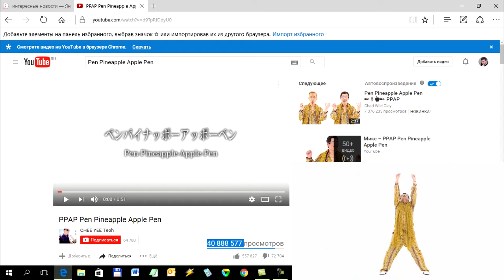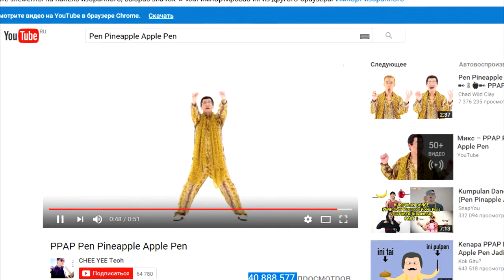Pen Pineapple Apple Pen